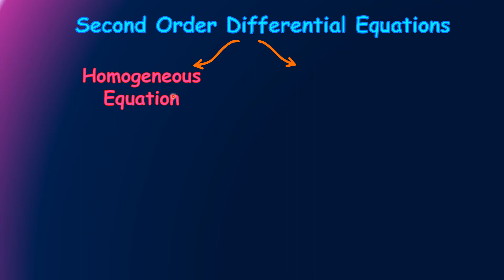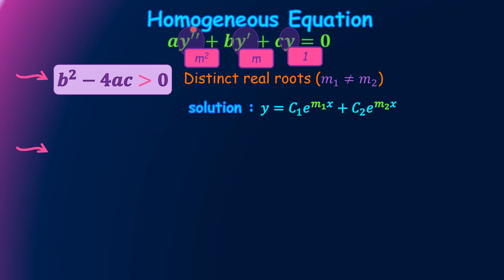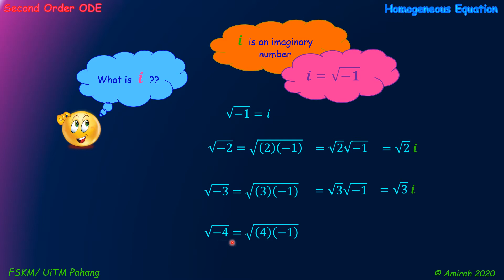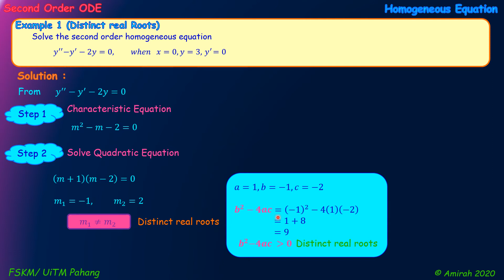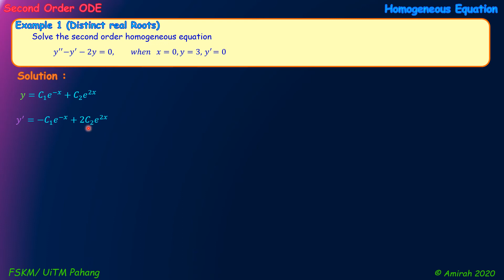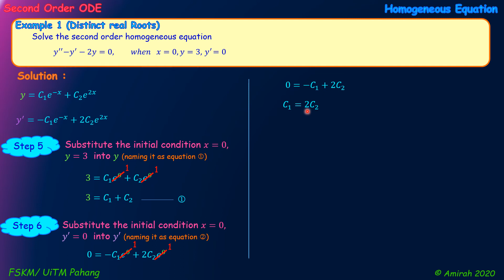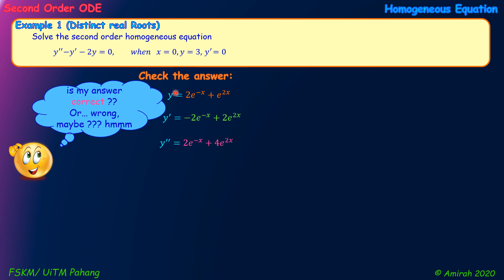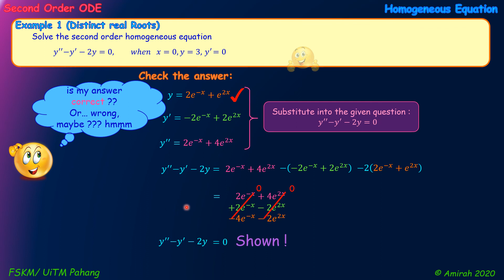Second Order Differential Equations(homogeneous- distinct roots)